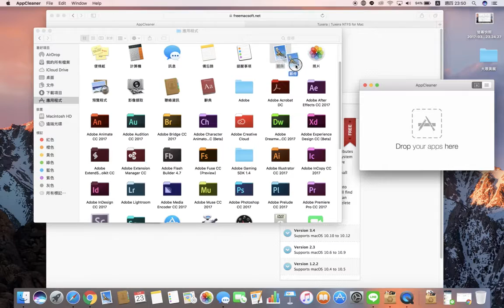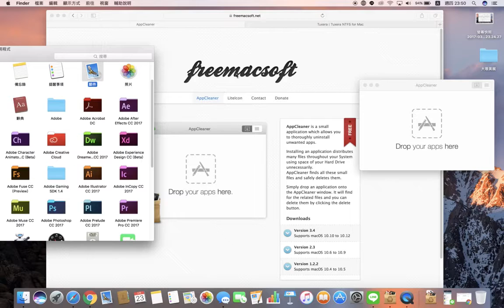Mac 教學 推薦免費好用的App移除程式 軟體移除方法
AppCleaner 可以把安裝好的Ｍac軟體移除乾淨
可以點以下連結安裝：